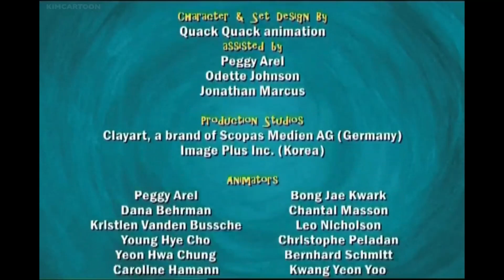Dragon Theme Song and Season 2 Closing Credits